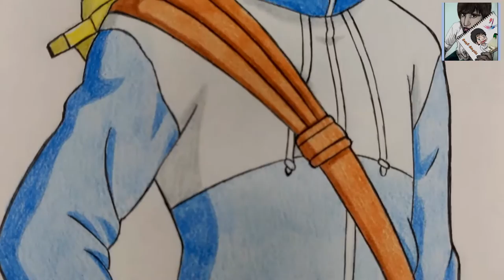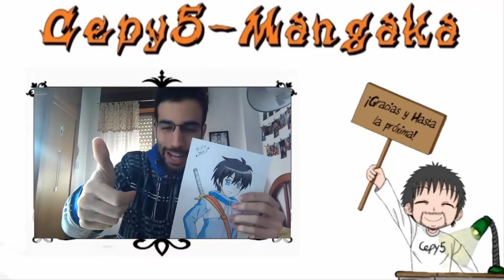Dibujando a "Hiraga Saito" del Anime; Zero No Tsukaima {Drawing Hiraga Saito}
Buenas a todos, mis queridisimos amigos, aquí estamos un día mas en esta sección con nuestro dibujo de hoy.

Este es un dibujo de Saito que me pidió realizar el suscriptor Rin Okumura , espero que les guste.

Recuerden que pueden pedir dibujos, solo enviadme una foto o nombre de lo que quieren, ya sea por Correo, por Facebook, por Twitter o Instagram en el caso que me tengáis agregado.

(REQUISITO OBLIGATORIO PARA PARTICIPAR; ESTAR SUSCRITO AL CANAL, DAR LIKE AL VIDEO Y COMPARTIR EN TWITTER).

-Entra en mi cuenta de Patreon para ver como trabajo y mis metas, y si quieres formar parte de mis proyectos, puedes apoyarme para que pueda seguir con mas de mis obras

(Debido al crecimiento del canal, y que comenzo la epoca de estudio, se me acumulan las peticiones por lo que sean pacientes, no me olvido de nadie, gracias a todos los que han aportado su personaje favorito).